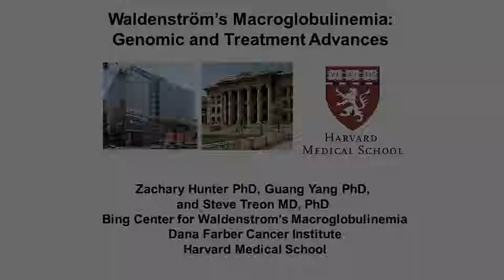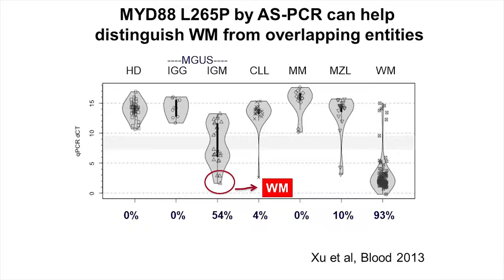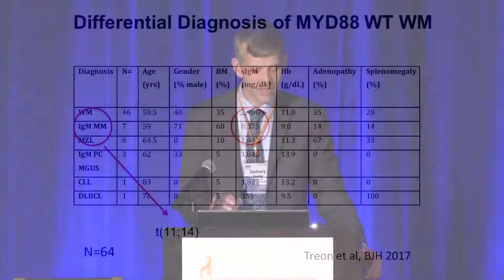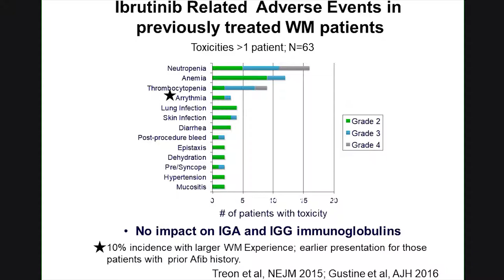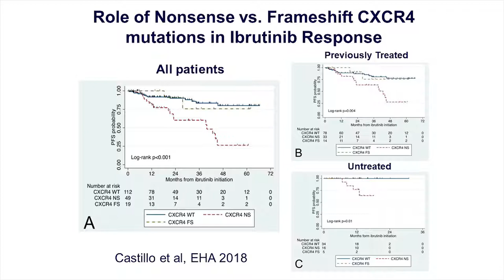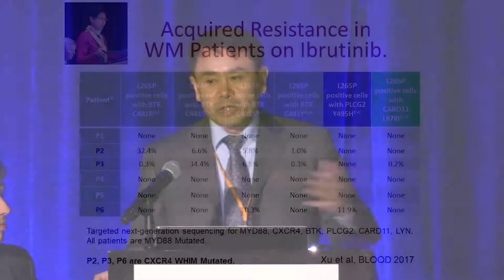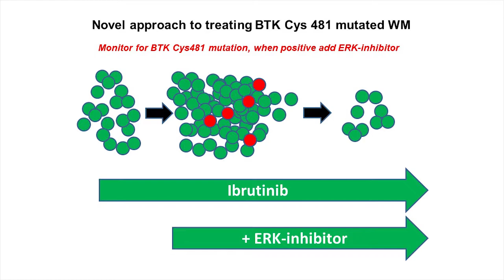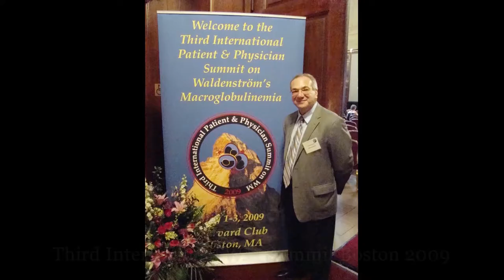WM Genomic & Treatment Advances Steven Treon